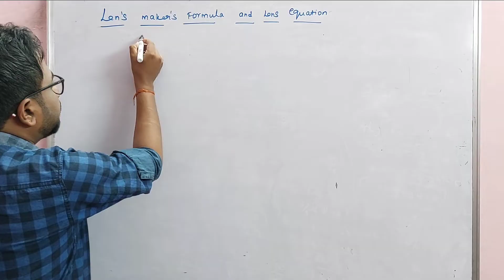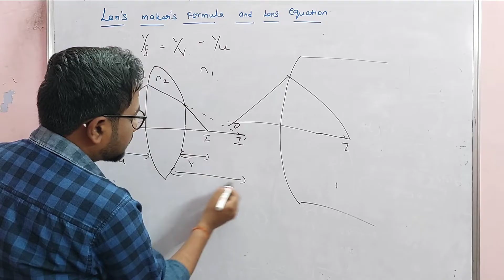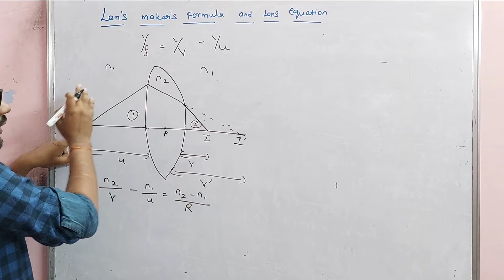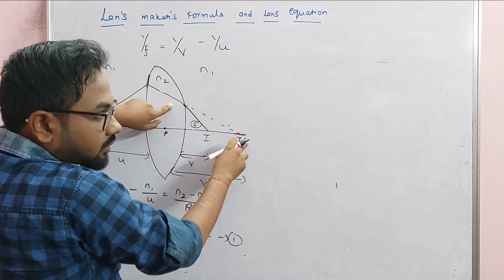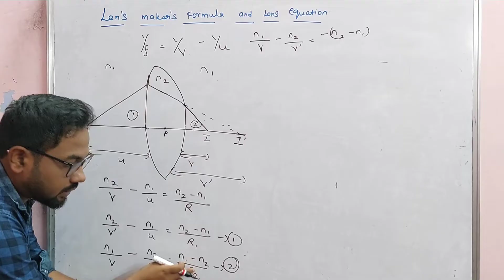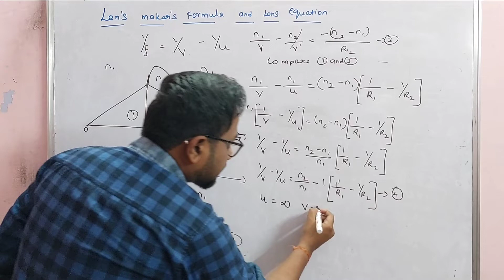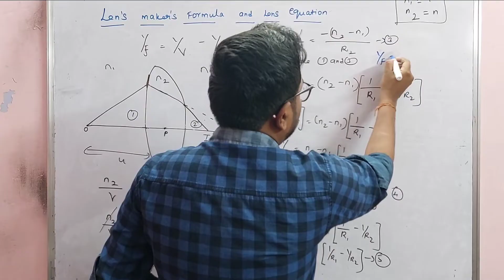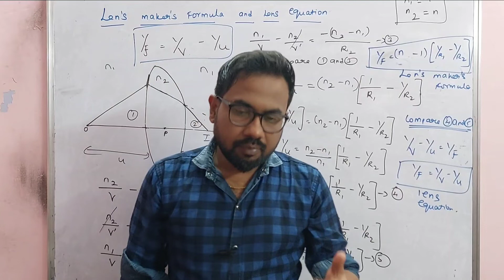12th Phyiscs | Lens Makers Formula | Unit-6 | Revision exam-2@vivekmathsscience1013